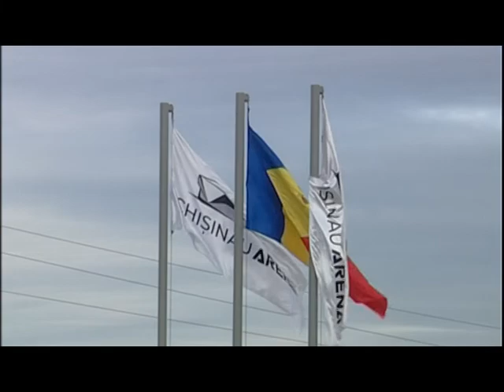INTERESE LA „ARENA CHIȘINĂU”?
O companie afiliată familiei deputatului PPEM, Valeriu Ghilețchi, realizează lucrări de construcție a Arenei Chișinău